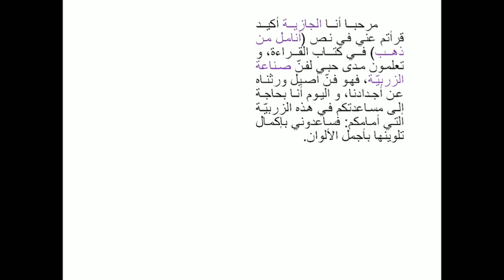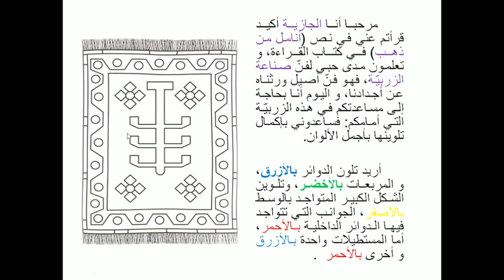اختبار الفصل الثاني في مادة الرسم للسنة الرابعة ابتدائي